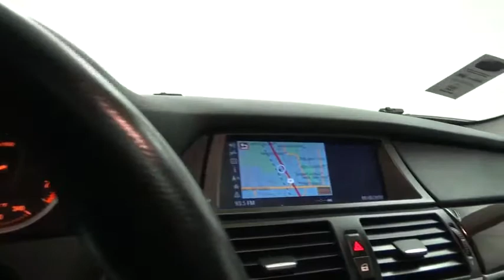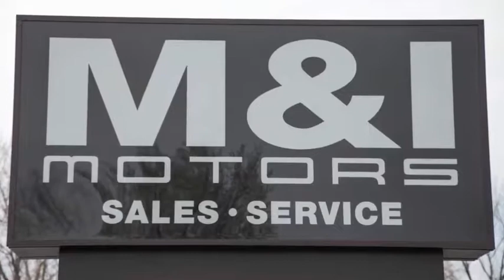2009 BMW X6 xDrive35i Highland Park 19729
2009 BMW X6 xDrive35i